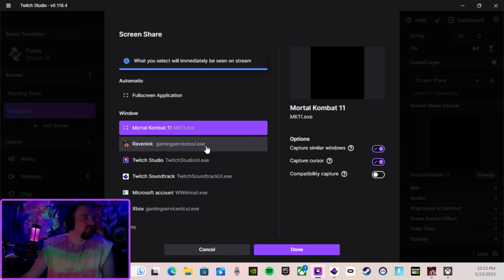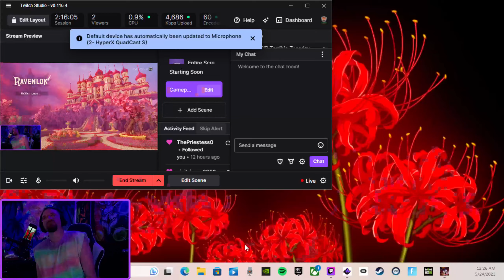RIP Terrible Tuesday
May 23rd is a sad day for me. So taking it nice and easy with a new game -- Watch live